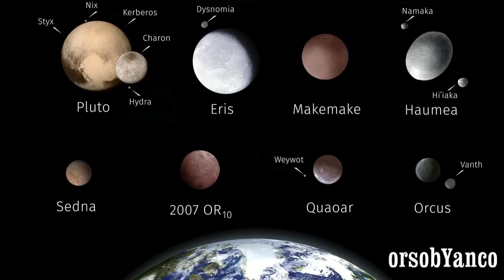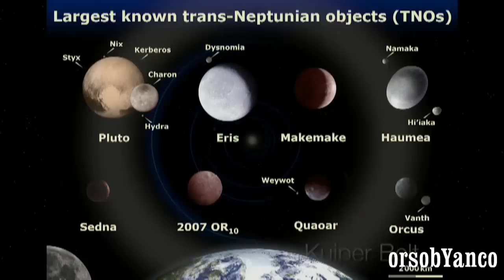MAKEMAKE E LA SUA LUNA NERA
E’ chiamato Makemake in onore della divinità della creazione nella mitologia dei Rapa Nui, la popolazione indigena dell’Isola di Pasqua.
Makemake era il dio principale, il creatore dell’umanità e dio della fertilità. Makemake, il secondo pianeta nano più brillante dopo Plutone ed è nella fascia di Kuiper . La luna scoperta da Hubble ed è stata chiamata MK2 ed è una luna nera: ha, infatti, una luminosità migliaia di volte inferiore a quella del pianeta, da cui dista circa 21mila chilometri, impiegando quasi 12 giorni a compiere un giro completo,. L’orbita della luna nera che non si sa ancora con certezza che forma abbia, Può se studiata in maniera più approfondita , farci capire anche la sua origine, se dovuta alla collisione di un oggetto con il pianeta nano  o se si tratta di un asteroide catturato dalla fascia di Kuiper .